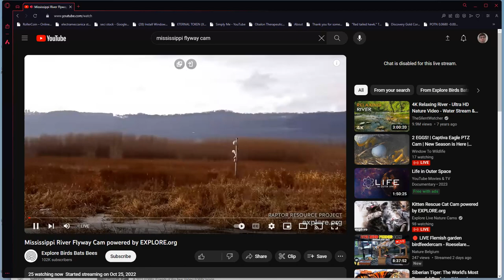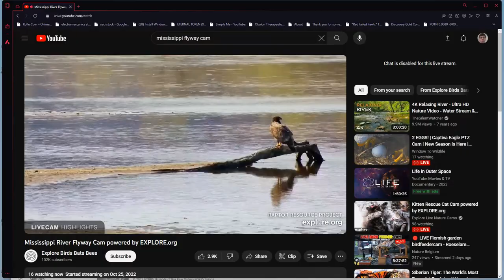Mississippi River Flyway 12/04/2023 23:11